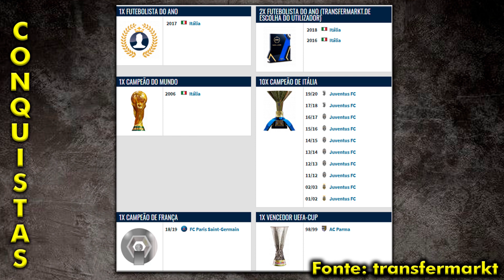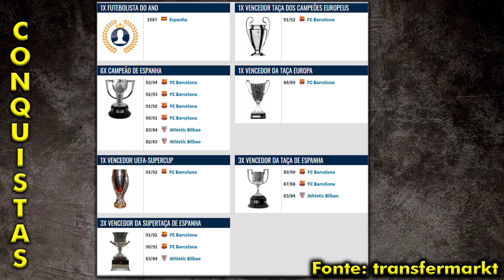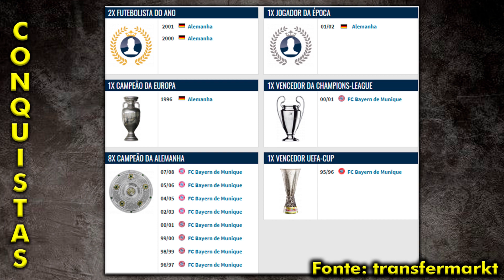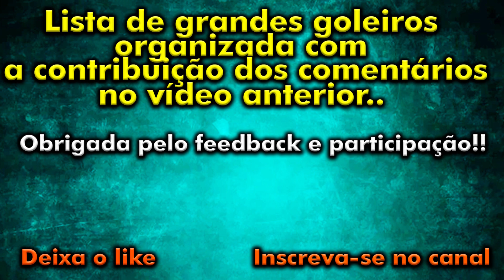LISTA DE GOLEIROS HISTÓRICOS #2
Olá! No vídeo de hoje uma lista de grandes goleiros (históricos) que acabaram ficando de fora da lista da IFFHS (vídeo anterior). Nesse sentido, a partir da contribuição dos comentários do vídeo anterior, organizei mais alguns nomes e coloquei, de maneira aleatória, os jogadores, com algumas imagens, conquistas e o antes e depois.

Na miniatura do vídeo temos 3 grandes goleiros: Gianluigi Buffon; Ladislao Mazurkiewicz e Rinat Desaev.

Muito obrigada pela contribuição e feedback do vídeo anterior!

Recebe e Toca - Desportos